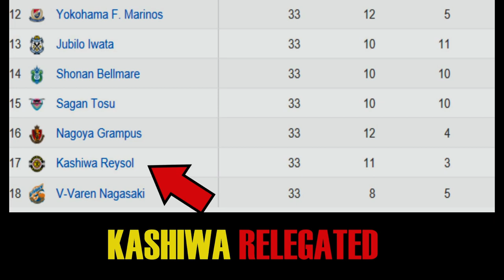Junya Ito, K. Nakamura, Cristiano - Where Will They Go Now? + Channel Update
Today I look at 3 specific players which are likely to move next transfer window, and speculate as to where exactly they could go!

I upload on most weekends and if you request a video/challenge I will most likely do it (as long as its appropriate) - although Road To Hokkaido (my fifa series) will always be on this channel.